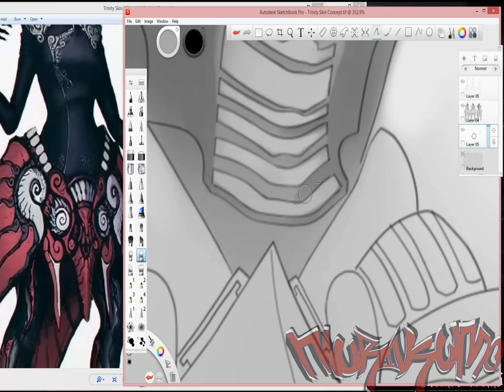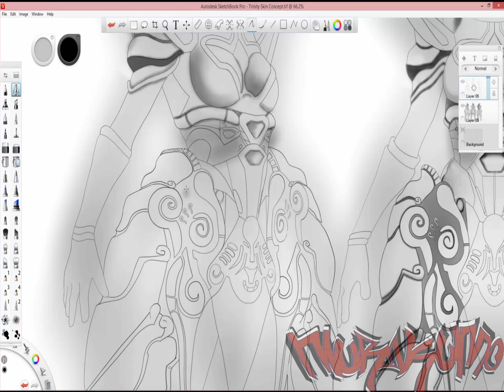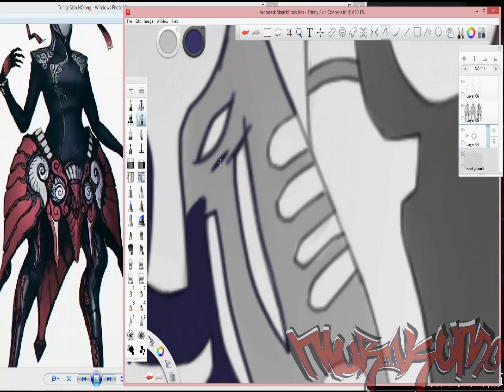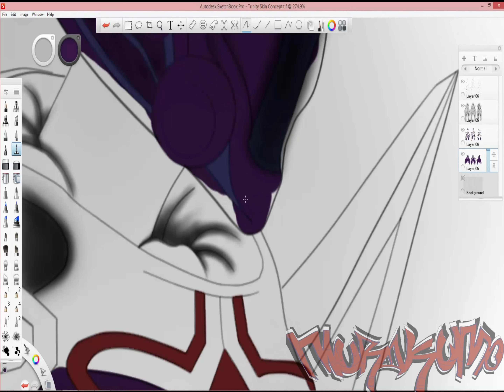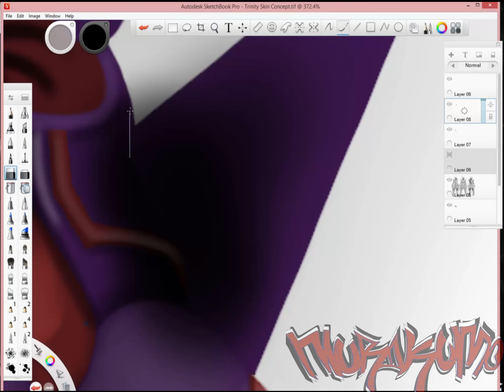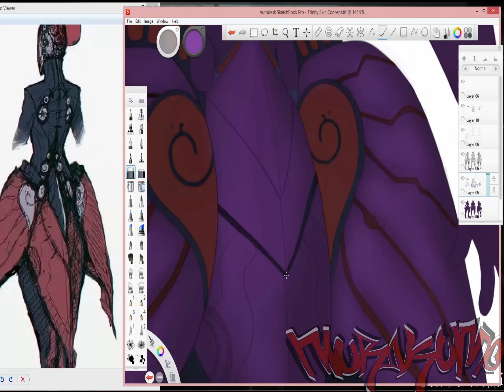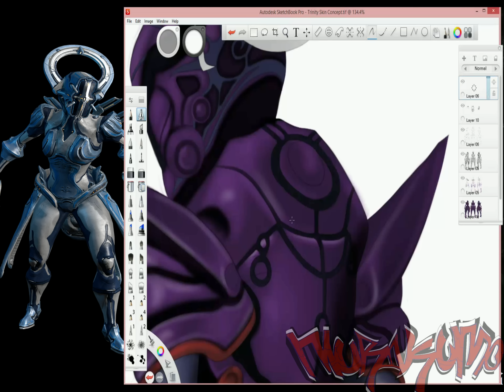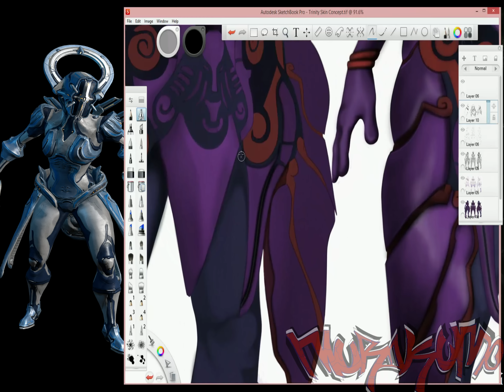Warframe; New Trinity Skin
Skins seem to be all the rage these days. It's not enough that we have loads of armor pieces and various color designs, the crowd still wants more, and who can blame them with Warframe being as good as it is. So you could imagine how ecstatic one might be to see FOUR new skins announced.  That's incredible. Unfortunately there is a sore thumb among the herd and I'll do my best to showcase MY version of the Limited Edition Nox Trinity Skin. I tried to salvage much of DE's concept while also drawing heavy inspiration from the character Sabre from Fate Stay Night, and Aria from Killer Instinct.  Trinity to me has always screamed "mechanical god deity." If mechanical gods resembled beetles or lobsters!

Have any further questions?

Fore recruitment details contact the following members via their platforms...

(PC)
-Murakumo Vance
-LordNeko
-Owl21
-Sonicdh6
-graywolf3901
-TranDolphin
-Grimmac427

(Xbox)
Ikaros Rising
Vondehaar GG

(PS4)
Slenderman4021
Zeddon
JustAwalrus

Or leave a comment requesting a "recruitment." Be sure to leave your username and which platform you belong to so we can contact you as soon as possible.